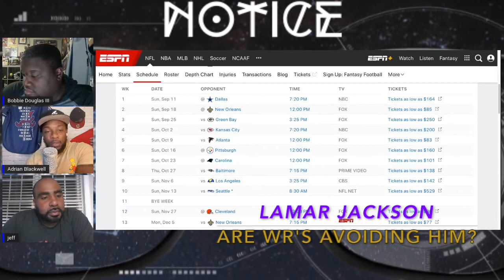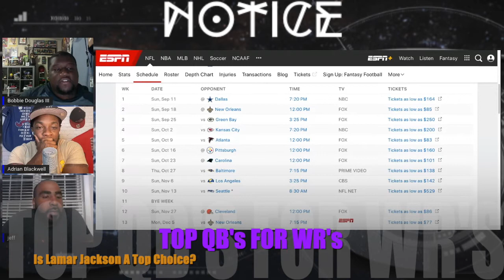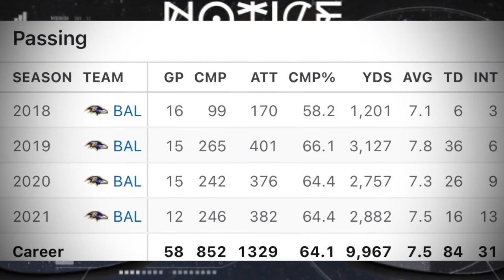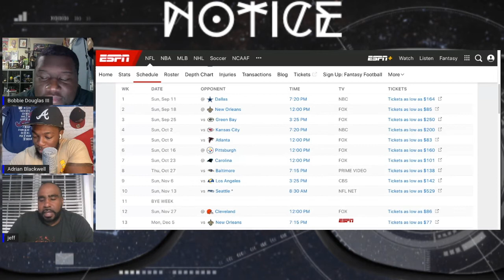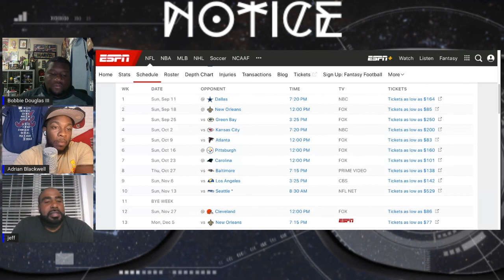Kreative NoTice | Is Lamar Jackson A Top Pick For Elite WR's?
This is a sportscast where we engage and debate hot topics. We also  cover sports politics, major news and all other headlines.

Our goal is to be the leader and trending topic of all sportscasts to come!